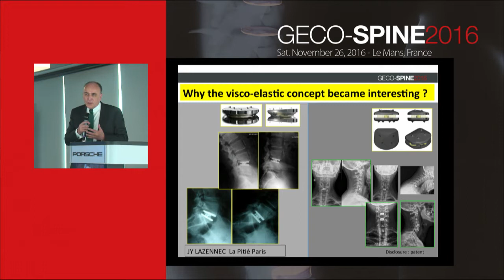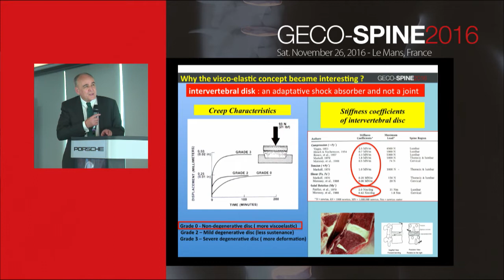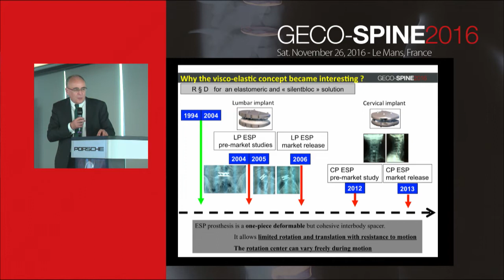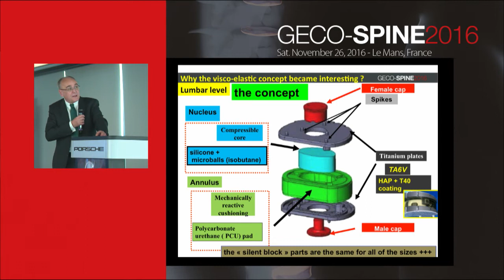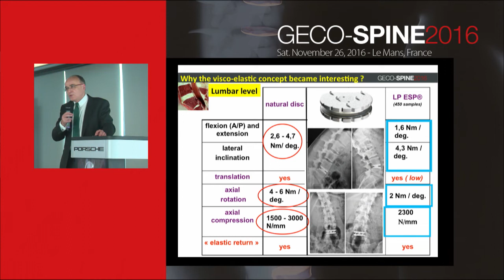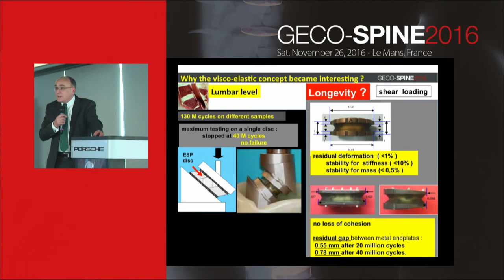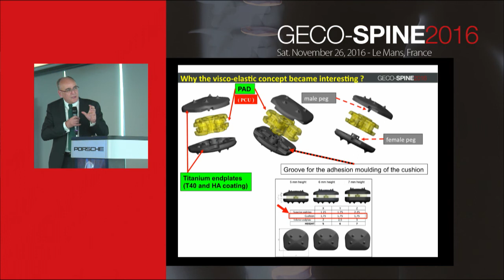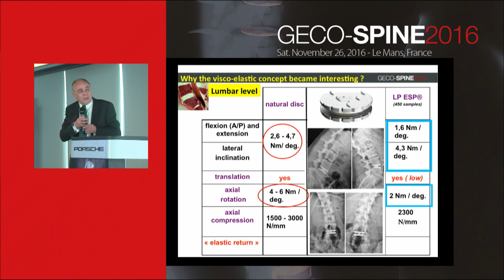Why the visco-elastic concept became interesting ?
Speaker : Jean-Yves Lazennec
This communication was presented during the GECO Spine 2016 held in Le Mans on November, 26th 2016.